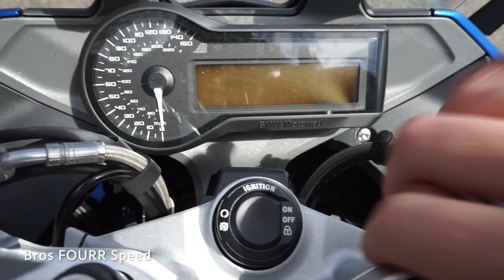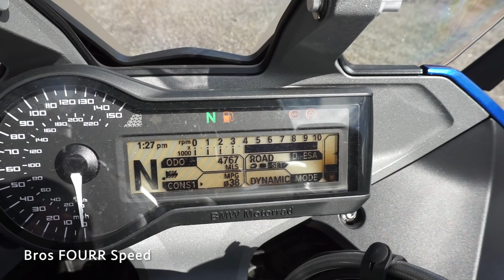2016 BMW R1200 RS: Exhaust, Walkaround, Test Ride and Review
What it's like riding a BMW motorcycle!  Today's video goes in depth on this 2016 BMW R1200 RS!  I talk about the specs and features that are offered and then take it for a ride!  This bike has a great seating position, it's very comfortable especially with the material the seat is made out of! Plenty of power with several different modes to configure to your desire.  The 6'' screen has a great layout and crystal clear to read!  Multiple traction control settings with two different road modes for the suspension!  This could be a good beginner bike, while it has plenty of power, it's not as quick as a sport bike with this amount of CC's, I would only caution on the weight of the bike to get use to at over 500 lbs!  This would make a great touring bike to rack up the miles and I could easily see taking this on many long distance road trips!

Spring Light